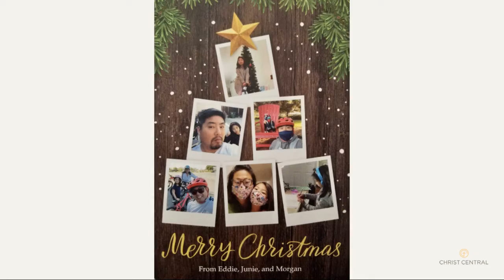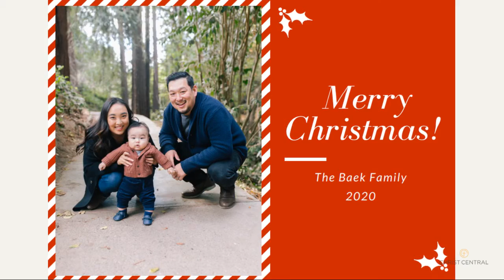Christ Central Christmas Greetings!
Merry Christmas! From the families of Christ Central to yours, we wish you a wonderful holiday season.